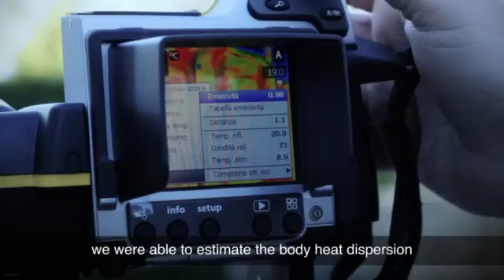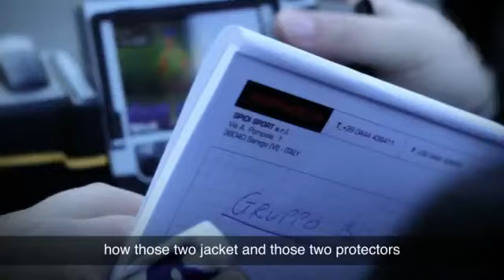SPIDI Voyager 2 & Venture Jackets, Winter Testing - on Motorcycle-Superstore.com TV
Spidi Voyager 2 H2Out Jacket:

This hi-tech jacket is designed specifically for winter and mid-season touring and enduro riding. Constructed of Tenax Polyamide external fabric with Tenax Flex stretch areas. The Voyager H2Out includes a H2OUT waterproof, breathable membrane and a removable wadded highly insulating liner.

Features:
-CE Force Tech protectors
-Wide reflective areas
-CE Level 2 back protector ready
-Chest protector ready
-EST adjust system on neck
-6 different volume adjusts
-Ergofit System
-4 waterproof pockets

Spidi Voyager Jacket:

A complete touring/adventure jacket, made for hardcore travellers and riders who look for a solid and reliable product. A high end product with all the latest technologies, safety and comfort features

Features:
-Fabrics: Tenax 440, Cordura 500, Nylon 6.6 and H2Out membrane
-Neck and wrist made of elastic Soft Shell
-Fieldsensor mesh
-Removable polyester liner with wadding 80 gr/m2
-Waist regulation with belt, zip and coulisse
-Groin straps
-Many pockets inside and outside
-Complete CE Multitech protection kit
-Safety Lamp equipped